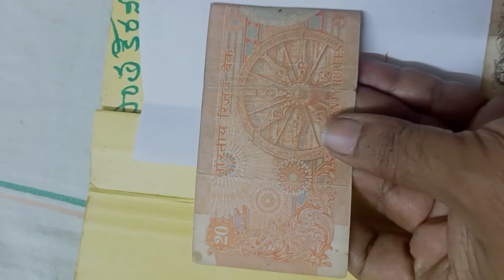twenty rupees old note